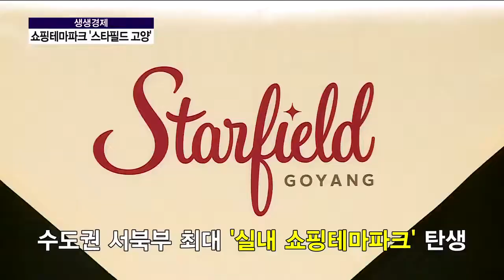[생생경제] 수도권 서북부 최대 실내 쇼핑테마파크 '스타필드'